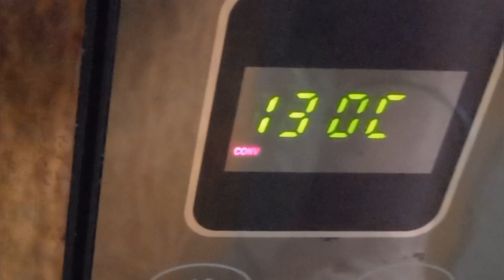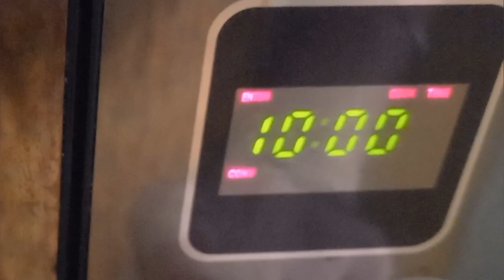Baked Atta Mathri Recipe | How to make Baked Atta Mathri at home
Hello friends today I am going to make baked Atta Mathri very healthy and tasty Recipe

ingredients

2 cup whole wheat flour
1/2 cup besan
1/4 cup oil or ghee
1 TSP ajwain
1tsp salt
pinch hing
1/2 TSP haldi
dry methi 1 tsp

baked Atta Mathri Recipe
how to make baked Atta Mathri at home
baked Atta Mathri Recipe in hindi
baked Atta Mathri Recipe by jk kitchen5m
atta methi mathri
baked mathri in microwave
methi mathri recipe
namkeen mathri recipe in hindi
oven baked mathri recipe
baked Atta Mathri Ghar per kaise banaye
oven mei Mathri kaise banaye
healthy and tasty Recipe
Mathri Recipe